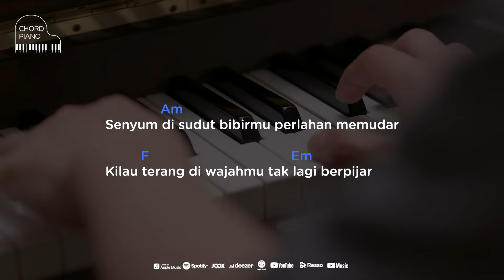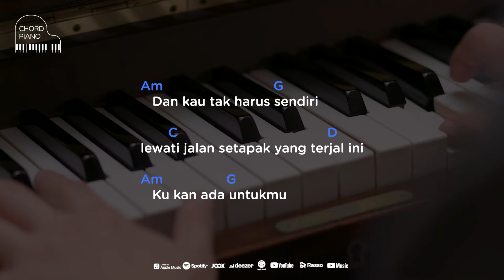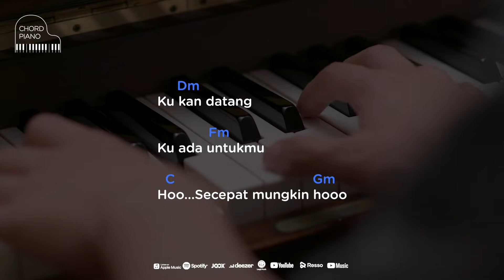Chord Piano Good Morning Everyone - Secepat Mungkin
Chord Piano mudah untuk belajar ada disini untuk kalian. Jika kalian baru saja belajar piano dan kunci piano tapi bingung untuk cari chord atau kunci piano yang mudah, semuanya ada disini.